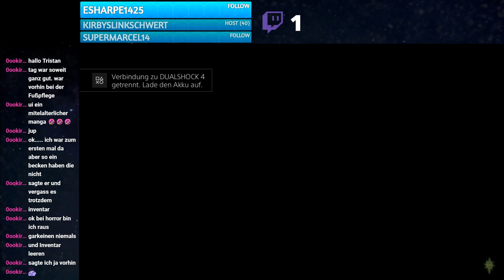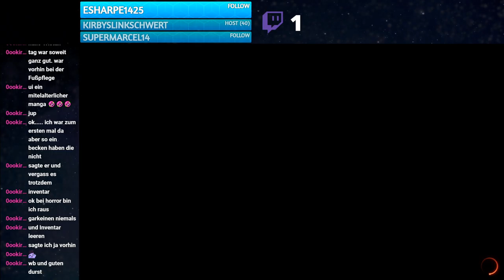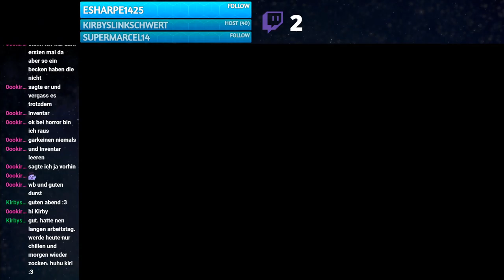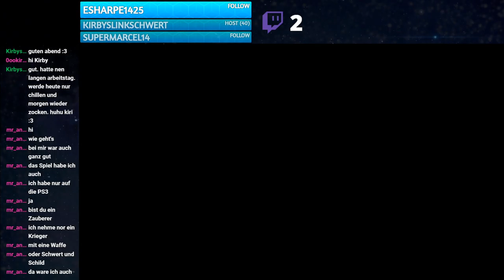Dragon Age: Inquisition [GER/DE] 25 - Livestream | Die Westgrate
Dragon Age: Inquisition auf Playstation 4. Deutsches Live-Lets' Play von TMWAstraf | GAMES.